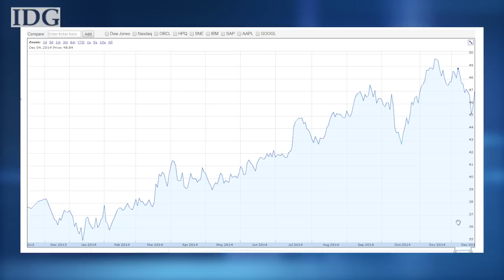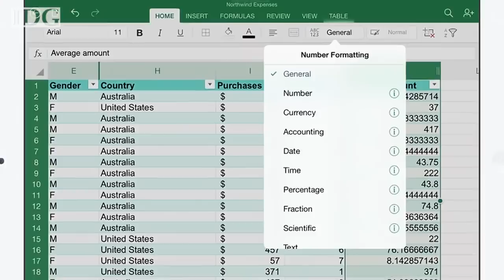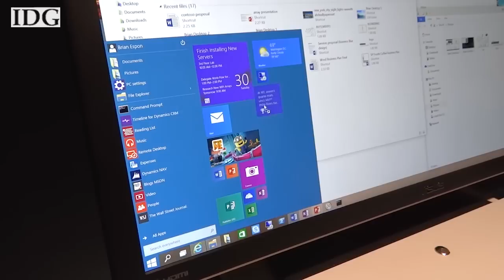Tällainen oli Microsoftin uusien tuulien vuosi 2014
Kuluvana vuonna Microsoftin pääjohtaja Satya Nadella kertoi muun muassa yhtiön uudesta suunnasta tuottavuuden mahdollistajana.